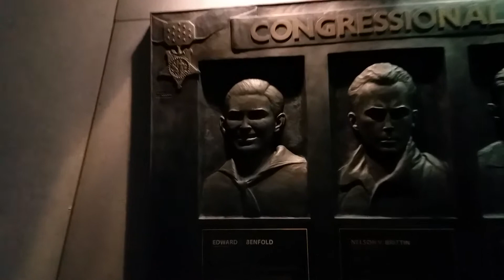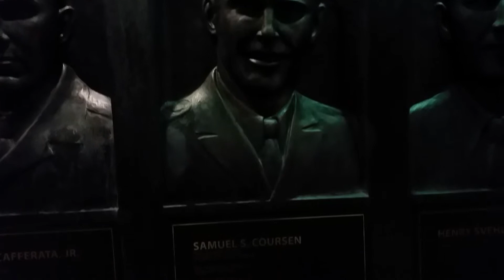New Jersey Korean War Memorial in Atlantic City